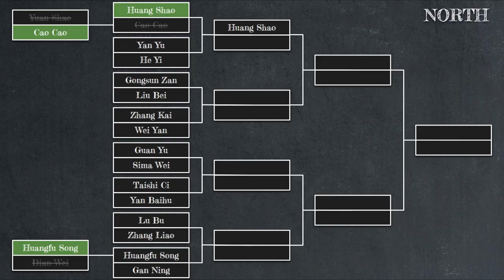Huang Shao vs Cao Cao | Total War Three Kingdoms Duelist Tournament North Round 1 Match 1